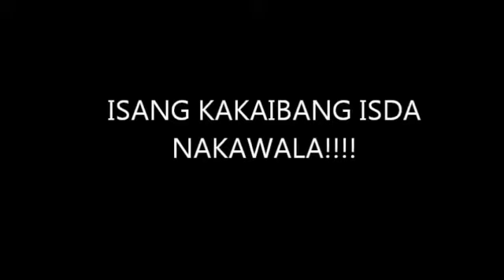Sana maGangnam Style 2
Sana'y ingatan ang kapaligiran ng kabukiran